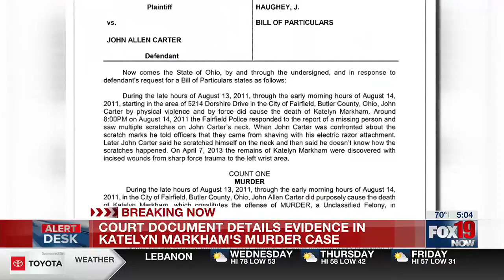Court document details evidence in Katelyn Markham's murder case